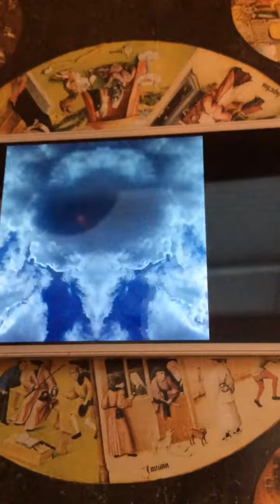✨✨🌼🌞🌼✨✨Blessings of Blueberry pie 🥧✨✨🌼🍋🌞🌼🍋✨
Sublime summer solstice sounds from the wonderful garden of mushroom 🍄 Von Bingen..the 9 th ✨✨🌼🍋🌞🌼🍋✨😂🤣😂✨🍋🏡🍋🥧🍋🏡🍋✨